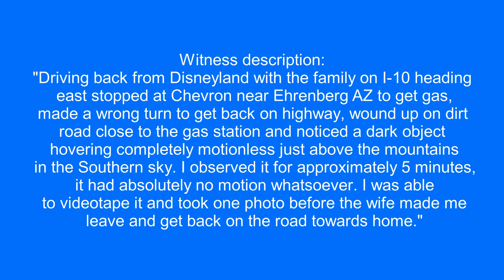"Dark hovering disc object." Ehrenberg, Arizona.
Witness description:
"Driving back from Disneyland with the family on I-10 heading east stopped at Chevron near Ehrenberg AZ to get gas, made a wrong turn to get back on highway, wound up on dirt road close to the gas station and noticed a dark object hovering completely motionless just above the mountains in the Southern sky. I observed it for approximately 5 minutes, it had absolutely no motion whatsoever. I was able to videotape it and took one photo before the wife made me leave and get back on the road towards home."

Source: mufon
Filmed in Ehrenberg, Arizona. 12/9/2018, 5:10 pm.